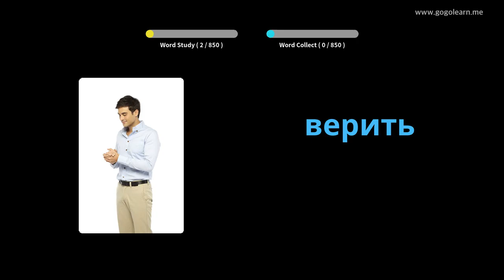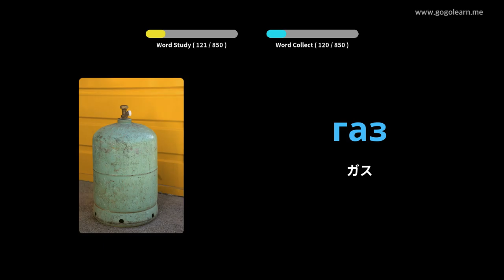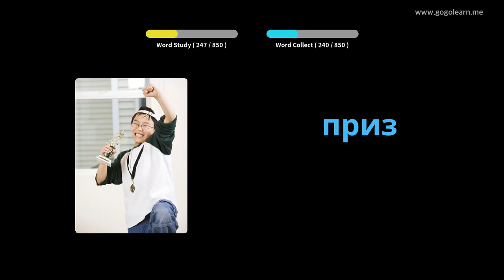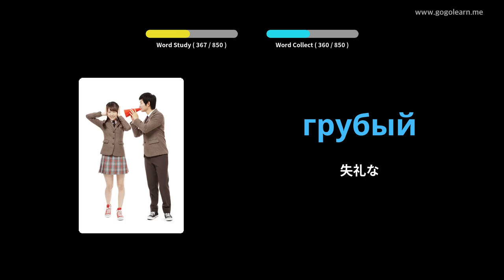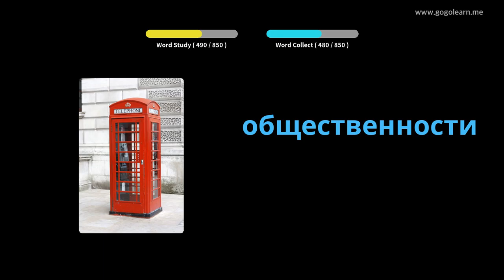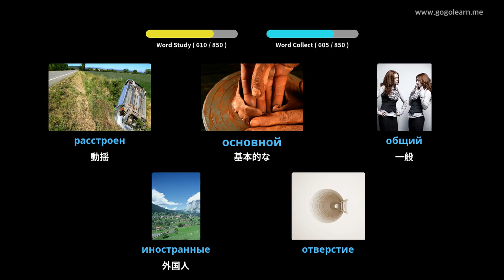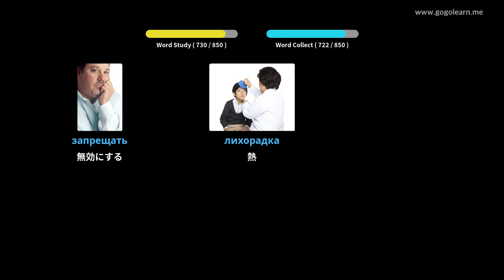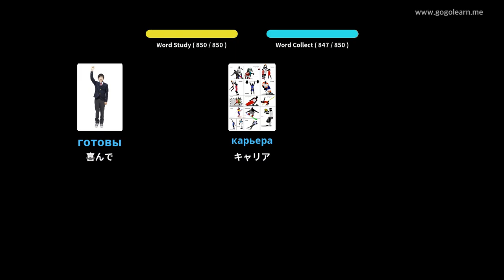写真を通してロシア語を学ぶ|ロシア語の語彙中学校 | Golearn